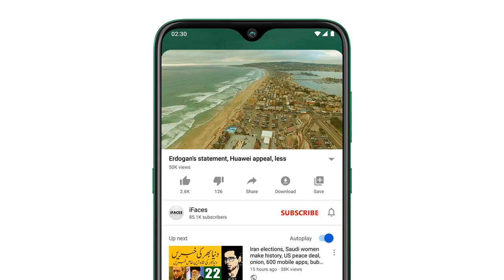Today important news, آج انتيس جولائي صبح کي خبريں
Respected viewers اَلسَّلَامُ عَلَيْکُم aik aour new TodayImportantNews video ke saath jis ka title hai "Today important news, آج انتيس جولائي صبح کي خبريں" umeed hai ke iFaces ki ye video bhi aap ko psand aaie gi. Thanks